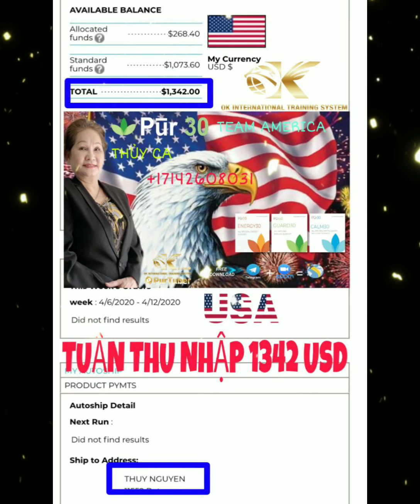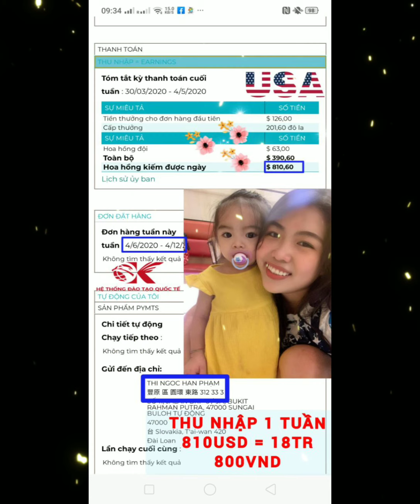CHÚC MỪNG THÀNH VIÊN PUR30 VỚI MỘT THỜI GIAN NGẮN CÓ THU NHẬP KHỦNG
Chúng tôi những người sáng lập hệ thống Ok chào đón bạn kết nối tại đây. Truy cập APP để tải xuống telegram và liên kết nó với điện thoại của bạn.

 Mô hình kinh doanh dễ hiểu và tư duy tiên tiến của người Mỹ đã chọn điểm dừng đầu tiên tại Đài Loan ~ chính thức bắt đầu bùng nổ thị trường !  !!
 Doanh nghiệp Mỹ PUR30!  !!  Lĩnh tiền thưởng đều hàng tuần!  Thẻ VISA IPAYOUT lĩnh tiền toàn cầu!!!
 Siêu thương mại điện tử xuyên biên giới, dùng thẻ tín dụng nhập đơn đặt hàng toàn cầu, sản phẩm mang tính cách mạng, đã chuẩn bị sẵn sàng càn quét thị trường toàn cầu.
Tất cả các quốc gia tiền thưởng đều tính theo ngày, lĩnh theo tuần.
 Nếu bạn muốn biết làm thế nào?  Bạn muốn thảo luận làm thế nào để hợp tác?
 Chào mừng bạn  "đăng ký" video của chúng tôi và để lại lời nhắn cho chúng tôi